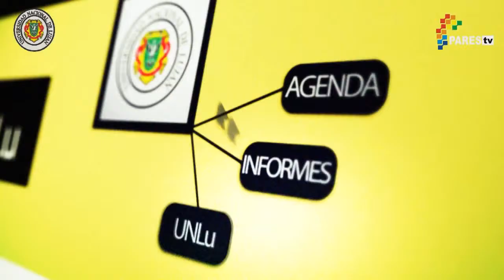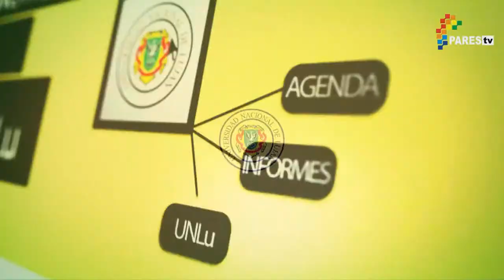Extracto del 18° Progama NotiUNLu emitido por Pares TV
La actividad emprendedora en la UNLu. Seminario de Formación Emprendedora, Workshop de la Red Emprendesur y actividades de la INCUEI y proyectos incubados.